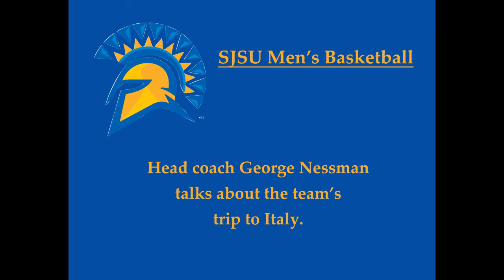Coach Nessman Ready For Italy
Spartans' head coach George Nessman gives us the scoop on the team's trip to Italy.